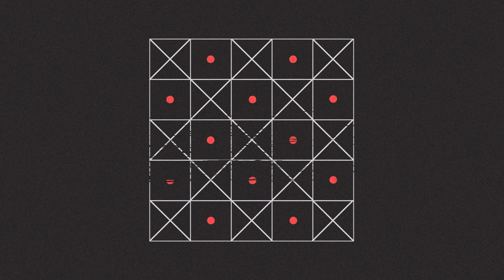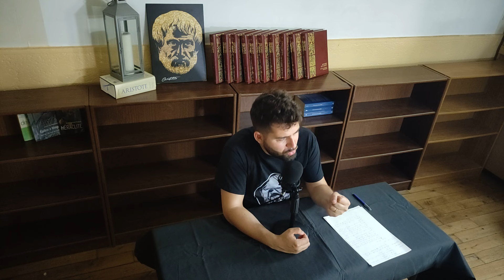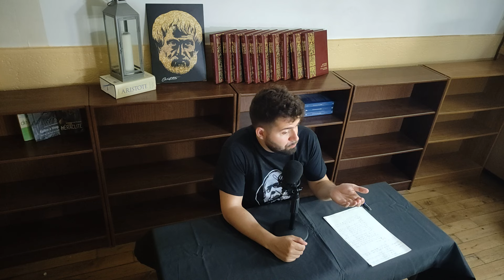Parole Libre : La Démocratie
Cette fois on tente une simple discussion posée sur un sujet aussi fantasmé que diabolisé : La politique et la démocratie.
N'hésitez pas à me dire en commentaire ce que vous pensez de ce type de contenu !

Bon visionnage !

0:00 : Introduction
1:32 : Les vigilances de la vidéo
6:40 : Que penses tu de la Démocratie ?
12:39 : La démocratie en France
20:01 : Vas-tu voter ?
29:14 : Que penses tu de ceux qui votent ?
30:19 : Est-ce un régime durable ?
34:58 : Quel est le meilleur régime politique ?
45:31 : Que penses tu de la Politique ?
50:02 : Le Cycle des Régimes politiques.
55:15 : Quelles solutions ?